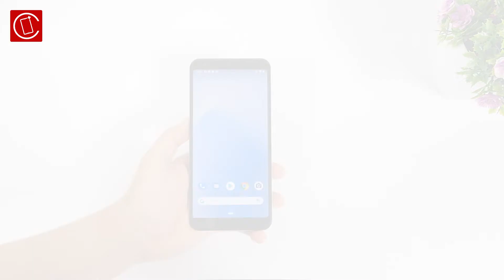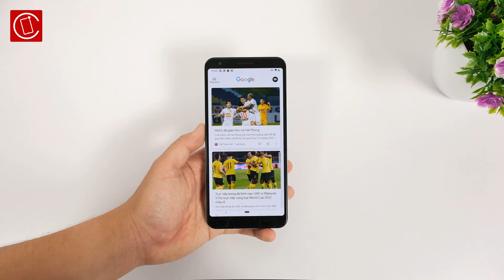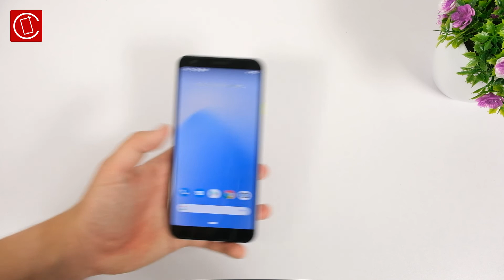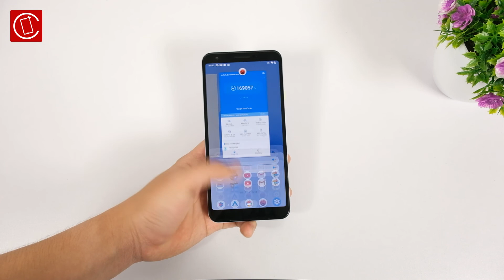Mở hộp Google Pixel 3a XL: Hơn 3 triệu có camera ngon, lưu trữ Google Photo không giới hạn